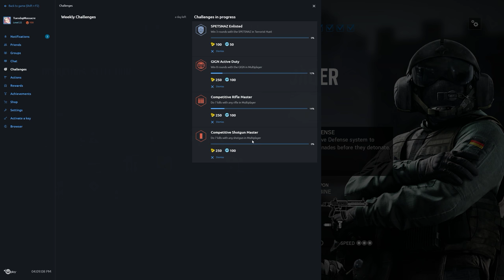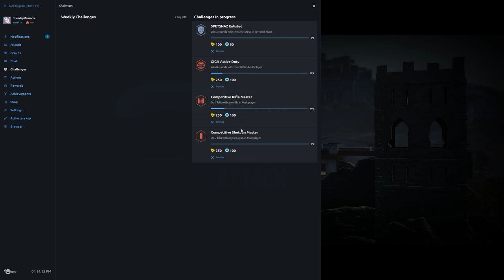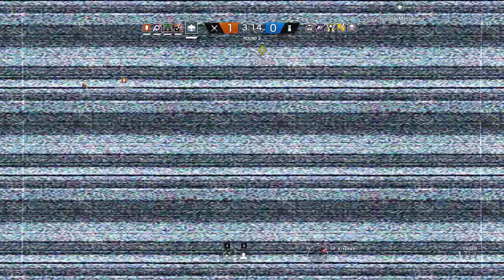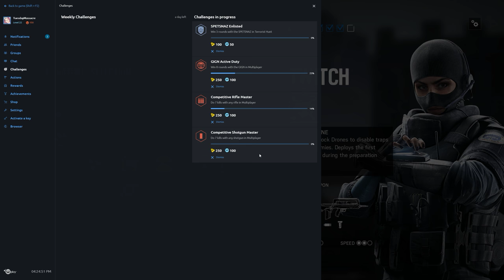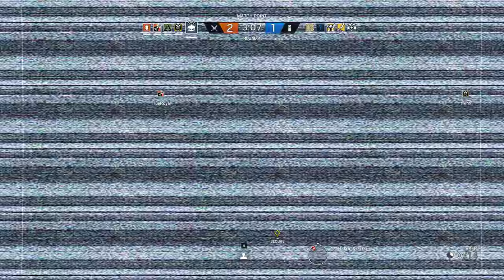Rainbow Six Siege + Part 1048 + Coastline TDM Secure Area + pcgaming crew